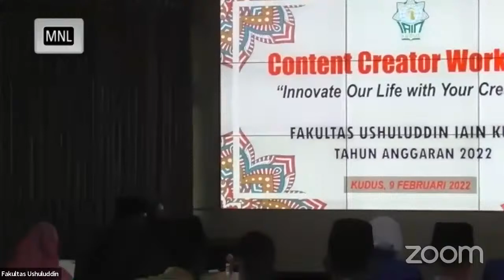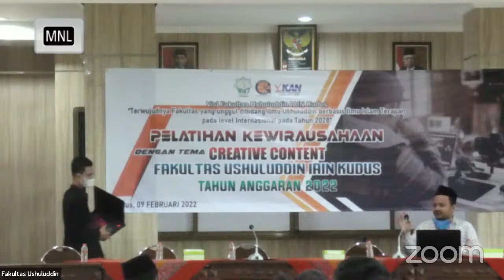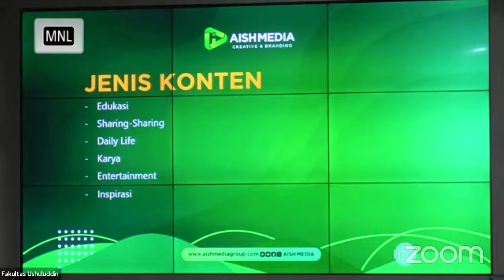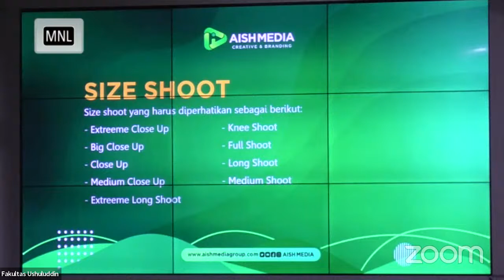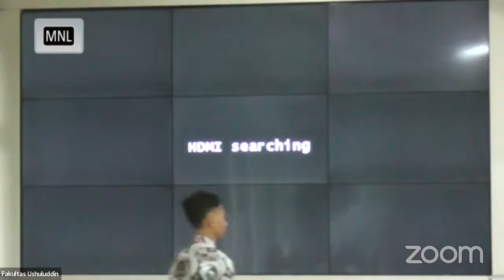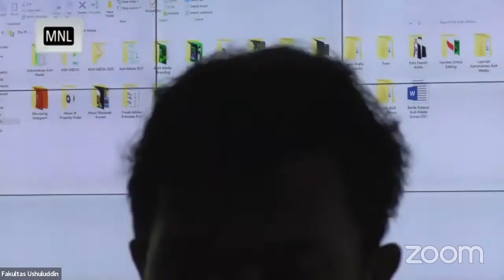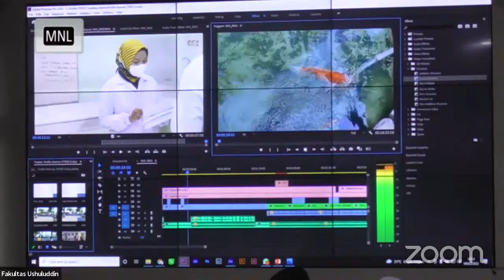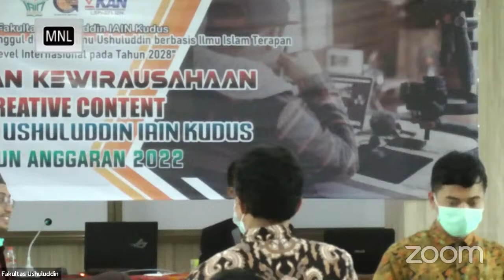Content creator workshop "Innovate our life with your creativity" Faculty of Ushuluddin